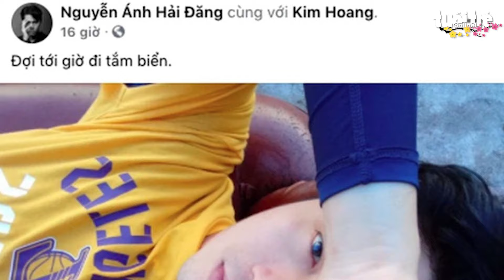Diễn viên Hải Đăng qua đời vì đuối nước ở tuổi 35 sau 10 ngày cầu hôn bạn gái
Thông tin diễn viên Hải Đăng qua đời đang khiến đông đảo khán giả vô cùng bàng hoàng.